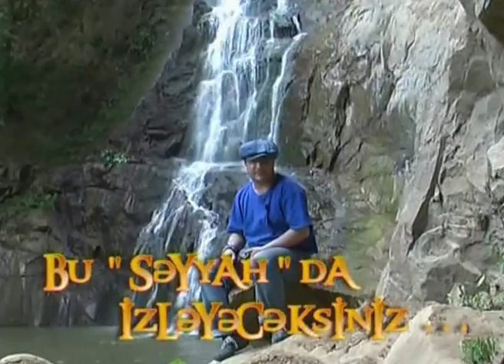Seyyah Devrə Dibi kendi